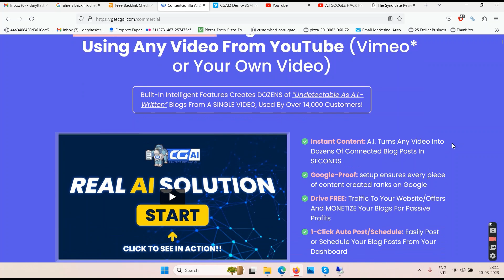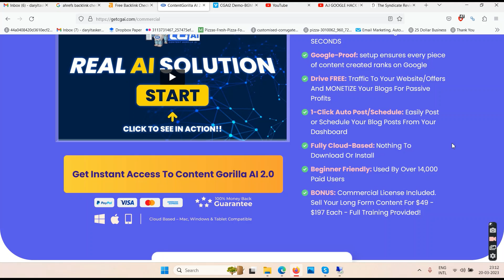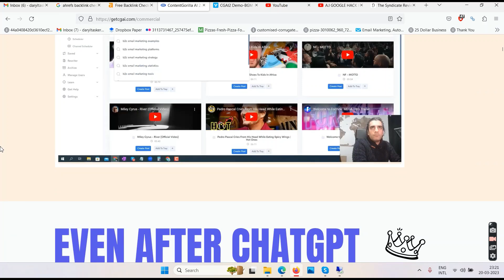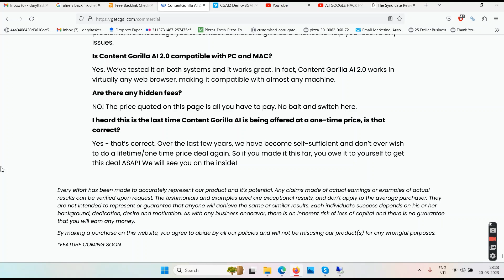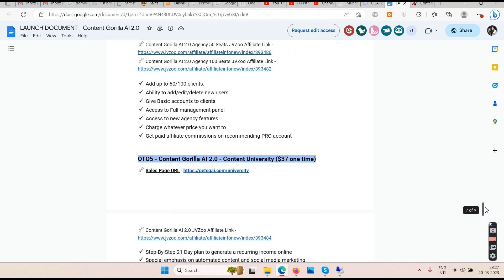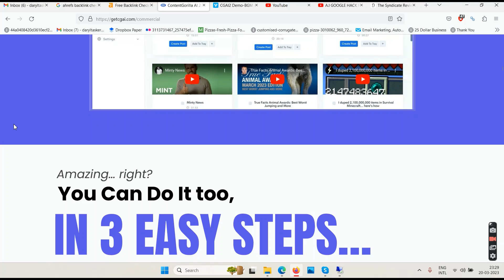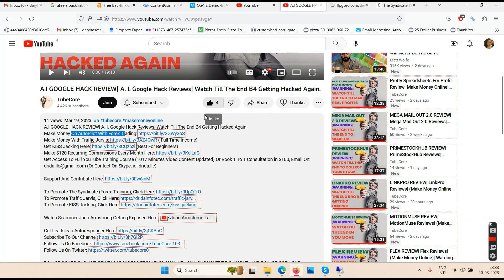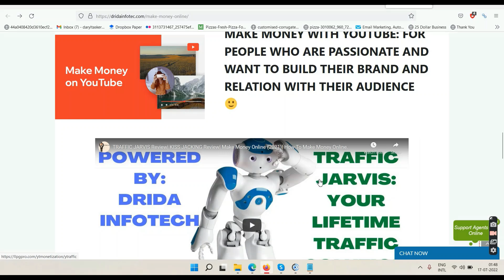Content Gorilla AI 2.0 Review| (Make Money Online)| Warning: Watch Till The End To Play At The Front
Content Gorilla AI 2.0 review,Content Gorilla AI 2.0 reviews,Content Gorilla AI 2.0 scam,buy Content Gorilla AI 2.0,get Content Gorilla AI 2.0,Content Gorilla AI 2.0 software review,Content Gorilla AI 2.0 demo,Content Gorilla AI 2.0 tutorial,Content Gorilla AI 2.0 walkthrough,tubecore,jono armstrong,Content Gorilla AI 2.0 review and bonuses,Content Gorilla AI 2.0 otos,Content Gorilla AI 2.0,make money online,neil napier marketing,neil napier,the syndicate review